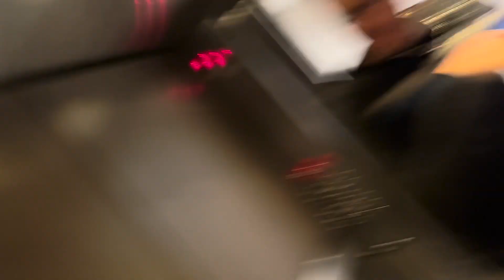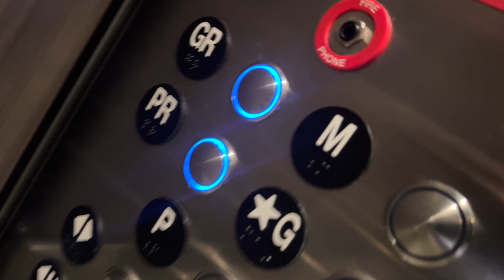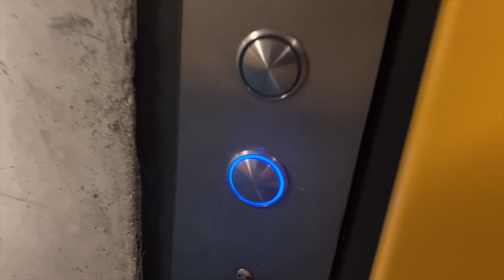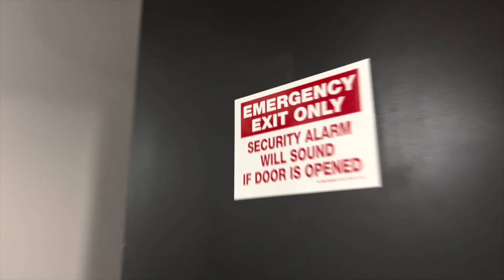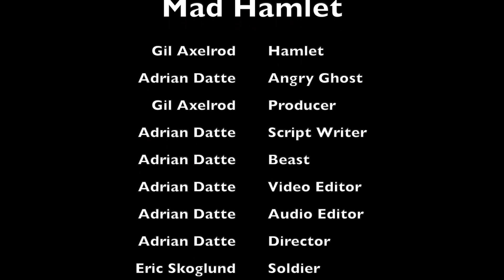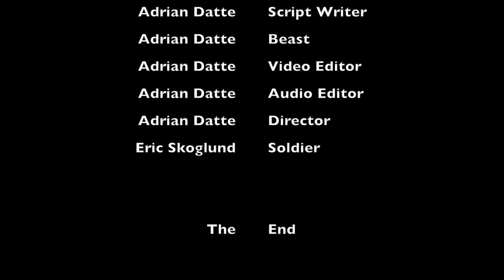Mad Hamlet (Rated M)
Bad Hamlet movie for Gil Axelrod.